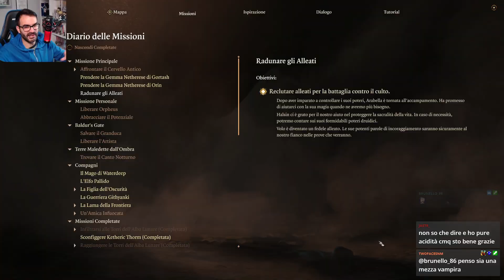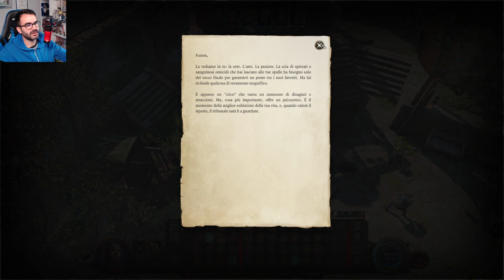Baldur's Gate 3 - Gameplay ITA - Parte 42 - Lo spettacolo di Dribbles il pagliaccio!